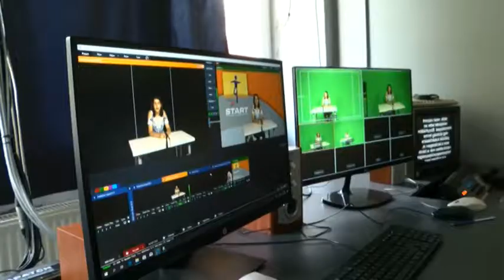Táborozó diákok ismerkedtek a Tolnatáj televízió stúdiójával20190807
Ismét táborozó gyerekeket láttak vendégül kollégáim szerda délelőtt a TolnaTáj Televízió szekszárdi székhelyén. A gyerekek a helyi Humánszolgáltató Központ napközis táborának részeként látogattak el hozzánk és mindent kipróbáltak, ami ahhoz kell, hogy műsorokat gyártsunk önöknek. Voltak, akik még a műsorvezetéssel is megpróbálkoztak, mások pedig a kamerákat kezelték, vagy éppen a vezérlőterem eszközeivel ismerkedtek meg.